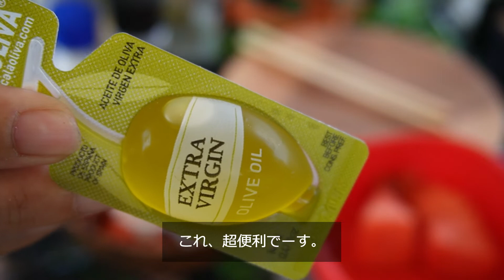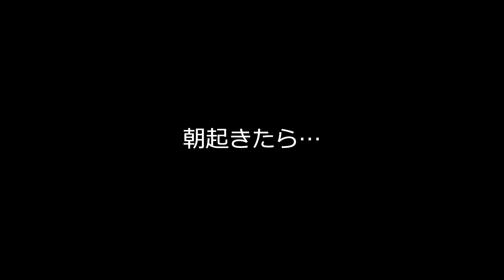雨を避けたはずが朝起きたら豪雨だった。車中泊キャンプ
この日、本当は五光牧場キャンプ場に予約を入れていたのですが、雨予報。うちは旦那さんが車椅子ユーザーなので、雨とかに関わらず、車椅子の走行ができないとなるとちょっと難しく、今回もキャンセルしざる得ませんでした。
でもせっかくのお休みなので、雨を避けて、前回も行った那珂川の河川敷にある道の駅に大好きな鮎を食べに行くことにしました。
まだ夏休み中ということもあって、キャンプ場はいっぱいだと思っていたのですが、運よく空いていてキャンプもすことに！
ただ、前日が雨だったせいか、地面にぬかるんでいるところがあったので、テントは諦めて、タープ×車中泊にしました。
前日の予報では、当日は晴れ、翌日は曇りの予報だったので、安心しきっていたら、翌朝起きたらひっくり！！豪雨だったんです。。。

タラスブルバ　レクタタープ320×300
キャンパーズコレクション ワンアクションテーブル
タラスブルバ　リクライニングチェア

クイックキャンプ　インフレーターマット２枚組←これかなりお得です。
ウインドーネット左右1組2枚入り
ウインドーネット車用カーテンバックドア
カラビナフックヘビー63K マグネット

EENOUR 車載冷蔵庫 S32 32L -20℃～10℃
※私と同じサイズ（25ℓ）は品切れ中（2022/08）

カメヤマキャンドルハウス クラッシックランタン
キャプテンスタックオイルランタン
WAQ LEDランタン2

おにやんま君
コールマンどこでも使えるアースノーマット

扇風機
D2で購入

♡take root ゾッケ←スイカちゃんはここで購入しました♡